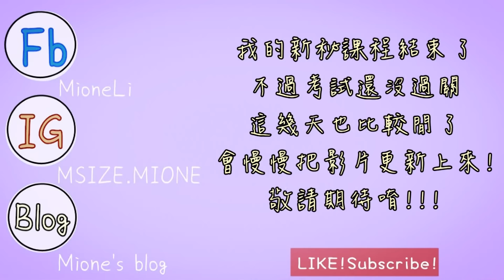MIONE LI／10分鐘妝容挑戰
嗨 大家好，影片久等了！
前陣子有說到我在上新娘秘書的課，最近課程也結束了
不過我的考試還沒過關，不用去台北上課，但還是要花時間練習
總之我現在總算有時間剪片了，這幾天會放之前拍的影片上來～

➫ WHAT I USE 我用了這些
廣源良| 菜瓜水
Soler Romero| 100%冷壓初榨橄欖油
Innisfree| 綠茶籽保濕精華
Sofina| Primavista鎖水膜力妝前保濕乳
BenNye| 四色遮瑕SK-11
Media媚點| 飾底乳(瑩白)
ZA| Za粧自然無瑕粉餅
Excel| 四色腮紅
Tarte| tartelette霧面眼影
The balm| the Manizer Sisters
Integrate| 眼線液(咖啡色)
DAISO| 粉紅色筆管眉筆
Kate| 三色眉粉
資生堂| 雙色唇膏 #50

➫ MUSIC 使用的音樂
謝和弦 雖然很芭樂 變音版
動畫　只想告訴你OP